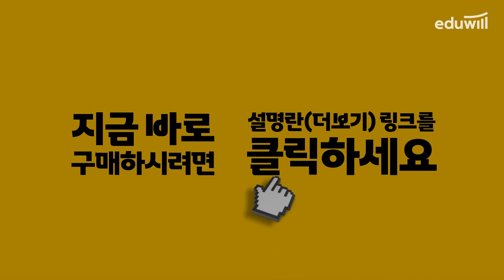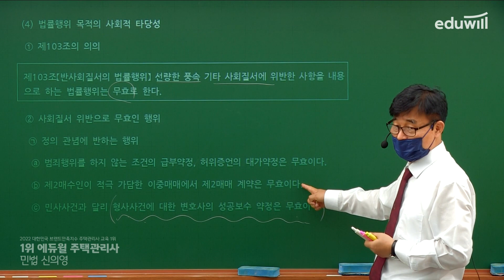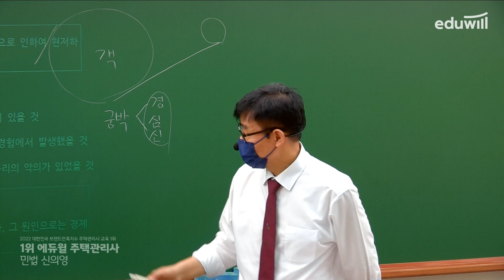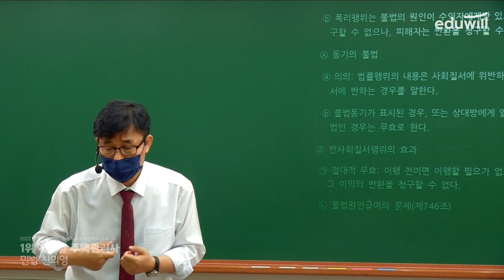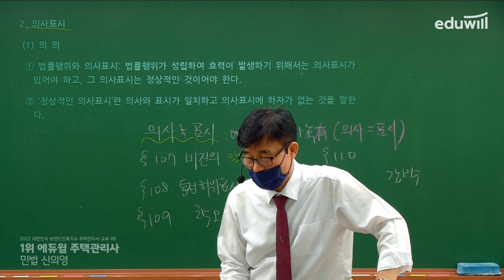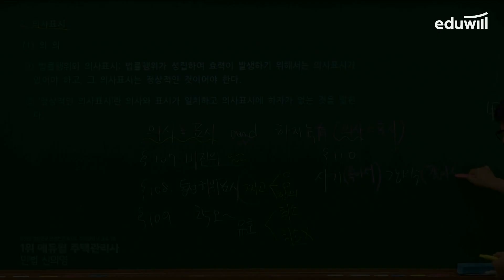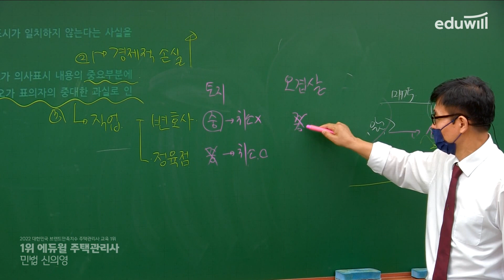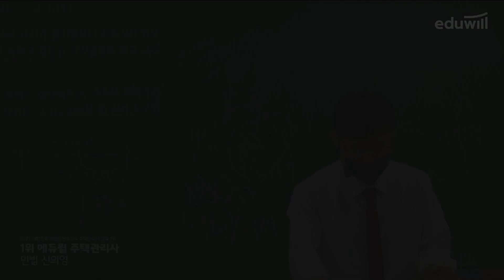6강 법률행위 목적의 사회적 타당성｜2023 주택관리사 민법 기초이론 유료강의 무료공개｜제 26회 주택관리사 시험 대비｜에듀윌 신의영 합격강의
2023 에듀윌 주택관리사 유료강의 유튜브 공개♥

- 회계원리 : 에듀윌 윤재옥 교수님
- 시설개론 : 에듀윌 신명 교수님
- 민법 : 에듀윌 신의영 교수님
- 주택관리 : 에듀윌 윤동섭 교수님
- 공동주택 : 에듀윌 김영곤 교수님